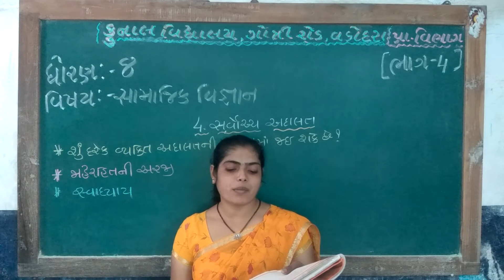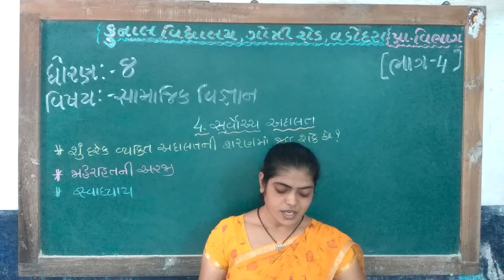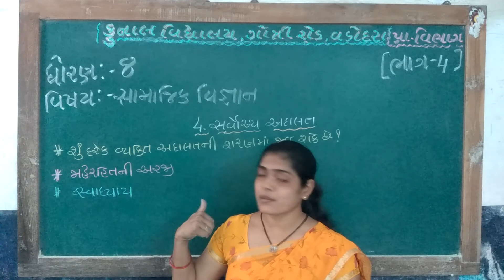STD – 8 | SUB – SAMAJIK VIGNYAN – II | CHAPTER –4| PART –4| KUNAL VIDYALAYA, GOTRI ROAD, VADODARA.